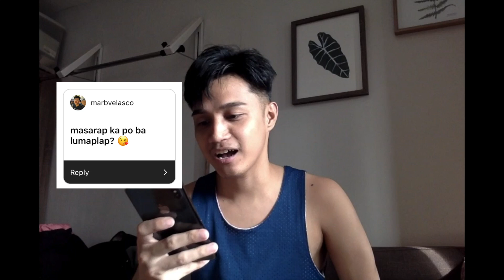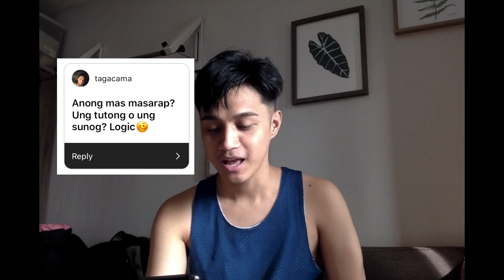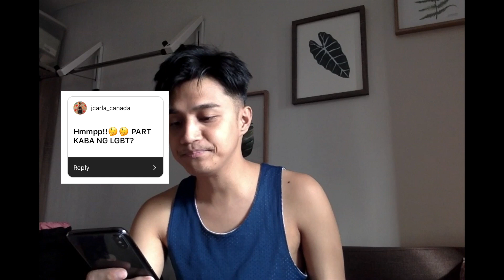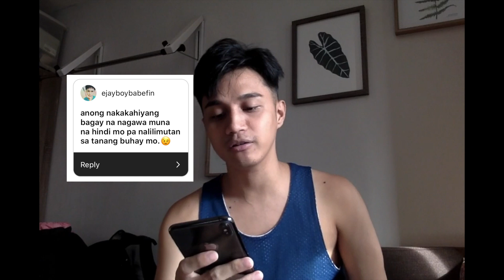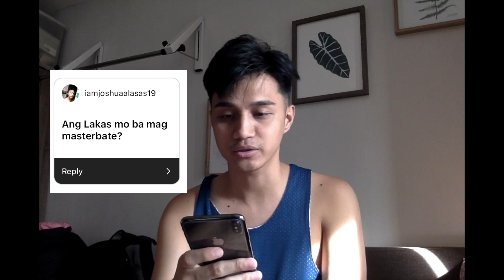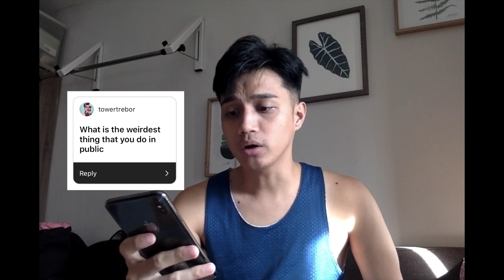PANG MALAKASAN NA TANONG AT SAGOT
Username : ysonpogi OR nueca jayson